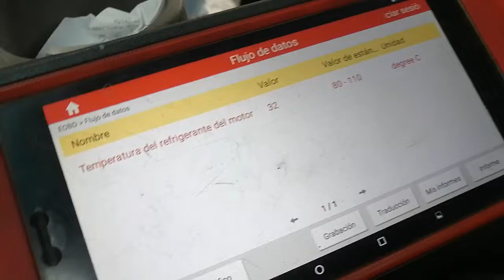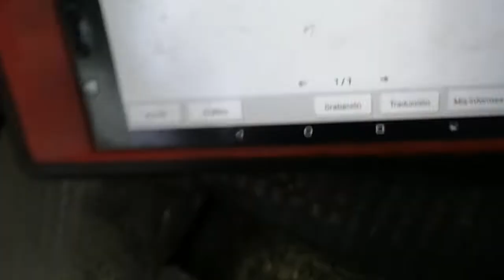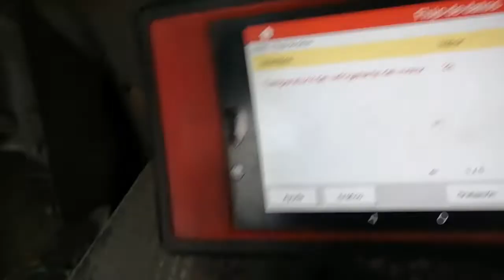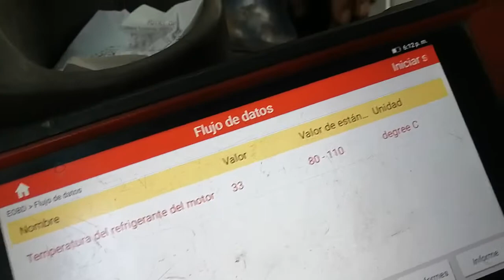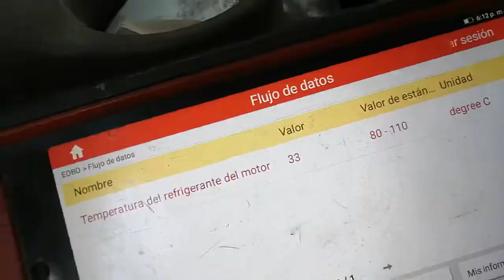PORQUE DEMORA EN ARRANCAR EN LA MAÑANAS - MOTOR DIESEL H100